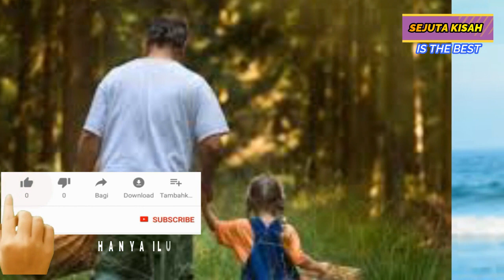Bawa Bayi Saat Berdagang Kisah Penjual Bakso Ini Bikin Trenyuh